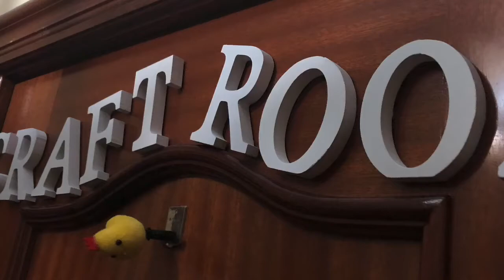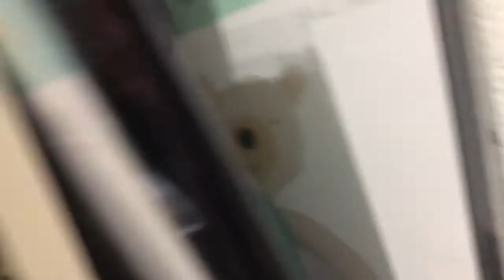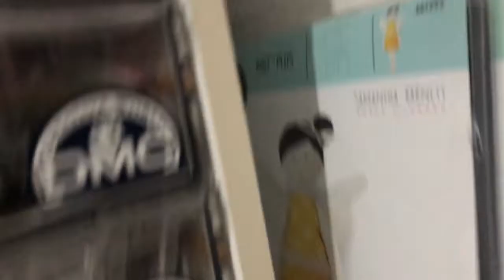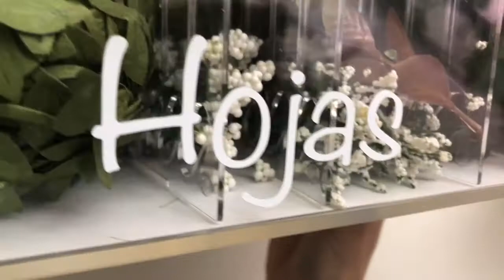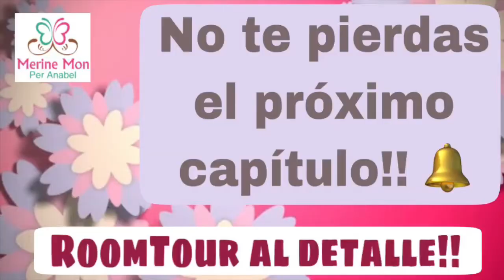Craft room al detalle - 5 - Cajonera DMC 2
Os dejo ver lo que tengo en la otra cajonera DMC!!

Canal Principal: Merine Mon
Canal Compras: Merine Mon Buys.
Instagram, Tick-Tock y Twitter: @merinemon

COMPOSITOR AUTOR: @toni_niggle